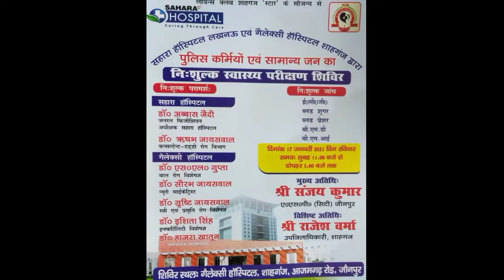जौनपुर के शाहगंज क्षत्रेसिधाई औरडोमनपुर गांवमें संस्कार भारती द्वारा कियागया ग्रमीण वनराज का पूजन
जौनपुर के शाहगंज क्षत्रे सिधाई और डोमनपुर गांव में संस्कार भारती शाहगंज द्वारा
 तीन दिवसीय  सामाजिक  समरसता कार्यक्रम का  ग्रमीण वनराज  का पूजन
  संस्कार भारती इस कार्य की ग्रामीणों ने की जम कर तारीफ
   शाहगंज, जौनपुर , नगर के डोमनापुर  सिधाई के मुसहर बस्ती में जा कर  संस्कार भारती ने अपने  संरक्षकों में अरविन्द अग्रहरी,  सुनील जायसवाल,  अनिल मोदनवाल , संजय गुप्ता  और विशिष्ट अतिथि के रुप मे  विन्देश्वरी प्रसाद  जी  के कर कमलों द्वारा वनराज को चन्दन लगा कर पूजन करवाया ।

     और साथ अध्यक्ष श्रवण अग्रहरी के नेतृत्व में  शुभ स्वरूपा पांच बर्तन, खिचडी़ की सामाग्री और अन्य सामान भी संस्था के पदाधिकारियों व सदस्यों ने दिया ।उसके बाद अतिनिर्धन परिवार को कम्बल भी दिया गया
 संरक्षकों ने अपने हाथों से मुसहर बस्ती के समूचे वनवासी परिवारों को मिठाई खिला कर उनका उत्साहवर्धन किया ।
इतना सम्मान पर सभी  वनराज परिवारो नें संस्था के सभी लोगों को अश्रुपूर्ण विदायी दिया । यह देख संस्था के उपस्थित सदस्यों की भी आँखे भर गयीं ।
             वही   गांव के ही बिपिन जी संस्था के लोगो को दही मिलाकर गन्ने का शुद्ध रस भी पिलाया सम्मान किया ।
कार्यक्रम का संचलन मंत्री अमित जायसवाल व आभर प्रदर्शन कार्यक्रम सयोंजक विकास साहू ने किया ।
              इस तीन दिवसी कार्यक्रम को सफल बनाने में  आनन्द  अग्रहरि ,रचित चौरसिया ,आनन्द मोदनवाल  ,कृष्णकान्त सोनी सभासद ,राम अवतार  , मंत्री अमित जायसवाल , दीपक सिंह ,शीबू  ,संजीव  ,राजकुमार  ,विजय  ,त्यागी आदि ने महत्वपूर्ण भूमिका निभाई ।